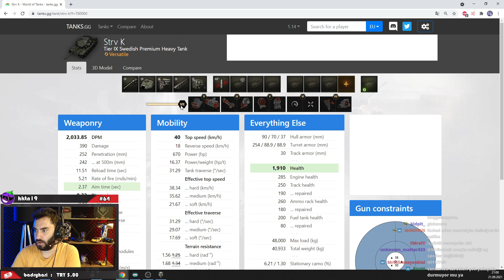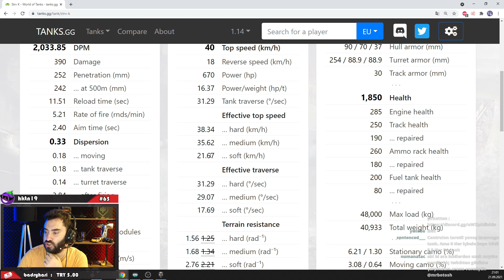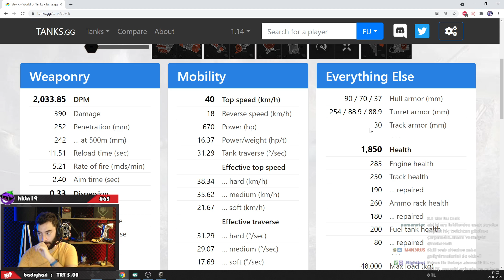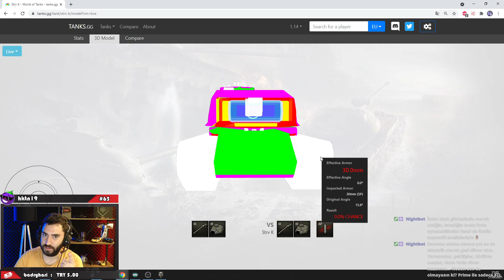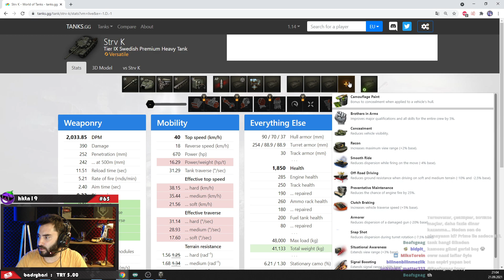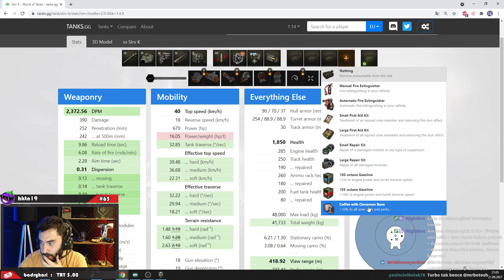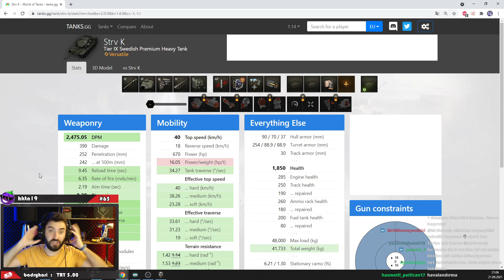WoT || STRV-K İncelemesi (İlk Maçtan Coştuk)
Video bölümleri;
00:00 - Teknik İnceleme
12:25 - 1.maç - Westfieldde coştuk
23:00 - Himmesldorf
37:45 - Karelia ile Kapanış